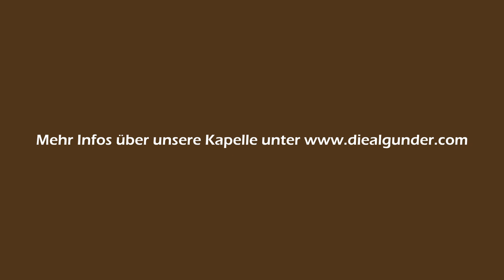Emil Toft - Ungarns Kinder